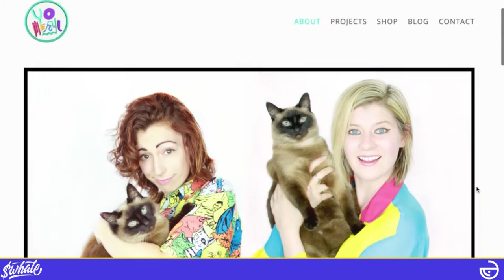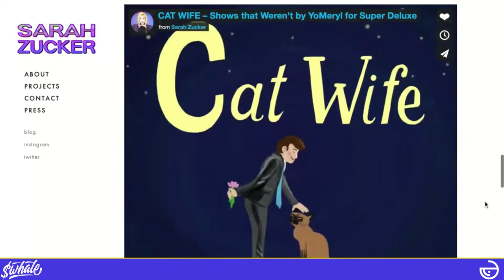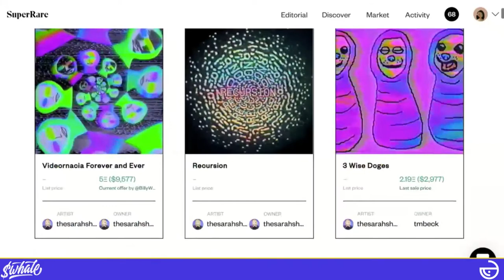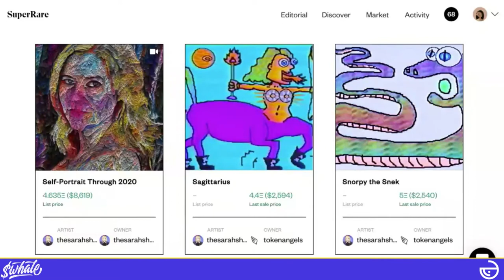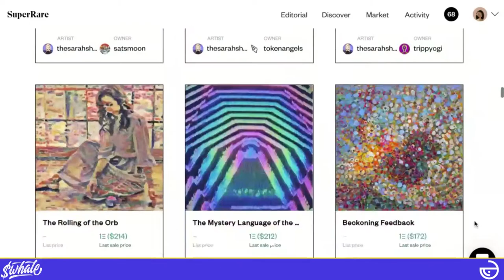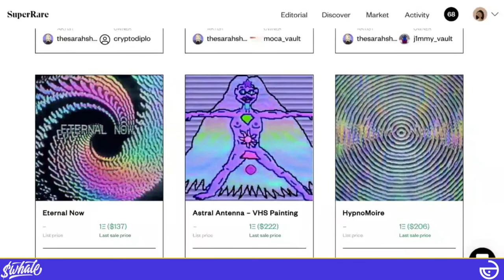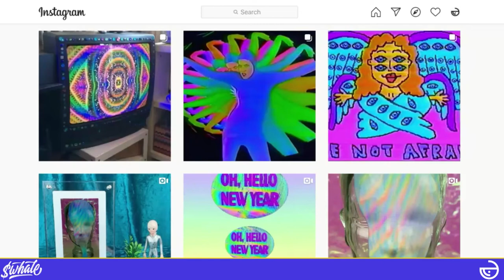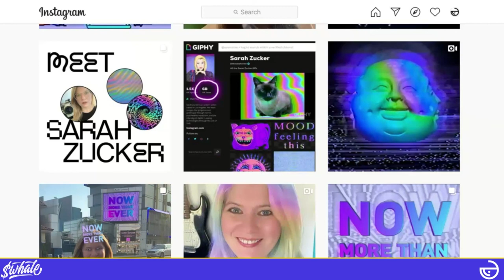NFT Artist Fireside Chat w/ Annissa & Artist Sarah Zucker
Join Annissa as she sits down with Artist Sarah Zucker. Sarah Zucker is an artist and writer based in Los Angeles specializing in mixing digital and analog video techniques and the use of VHS.